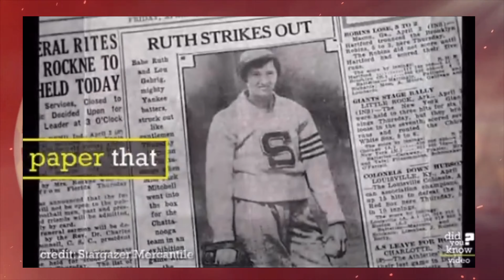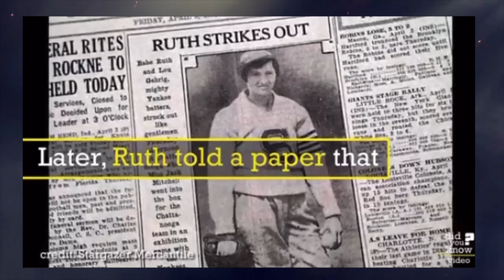Pa'que te enteres con RAQUEL INFANTE